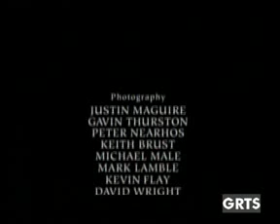GRTS 28 05 2014 1620 GMT